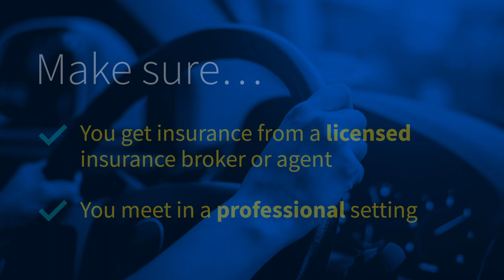Car Insurance Fraud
Aviva Canada partnered in a joint investigation into an unlicensed intermediary named Sherif Aly.

Ever received a car insurance quote that sounded too good to be true? Be vigilant of who is selling you insurance or you may not be covered.